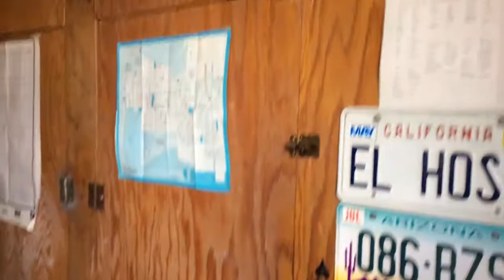By Request Tour of The Spiritual Garage! 😃